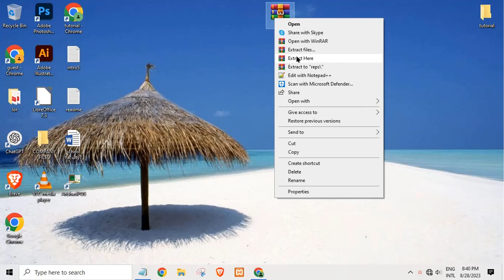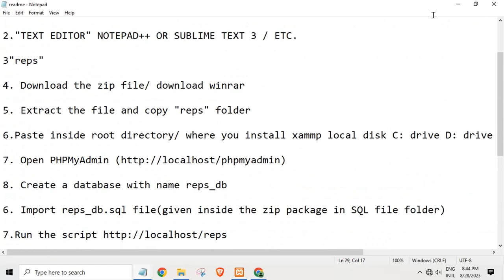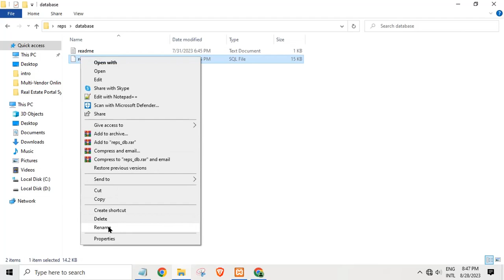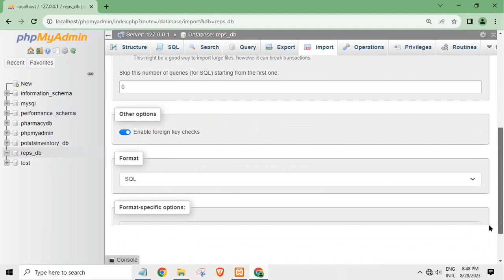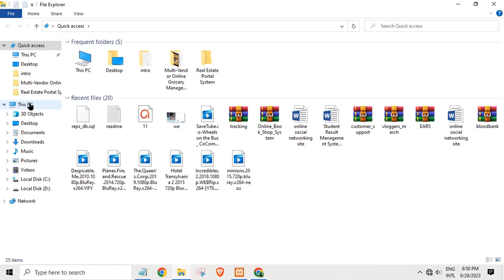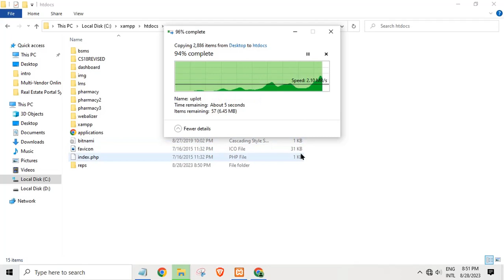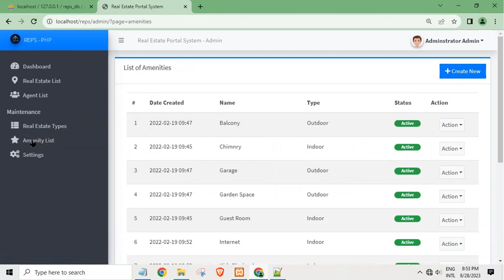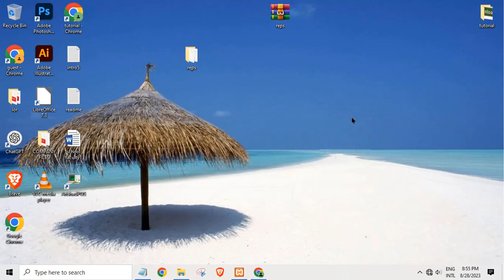Real State Portal System in PHP My SQL with source code